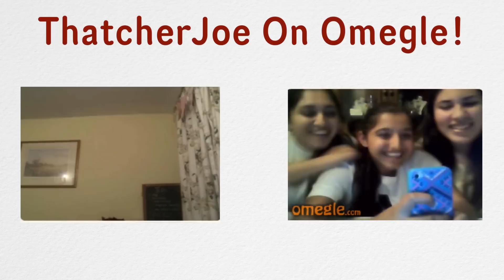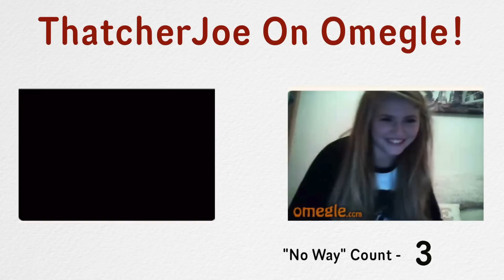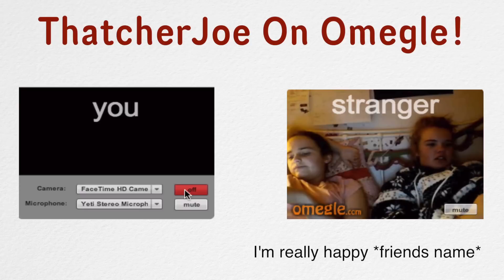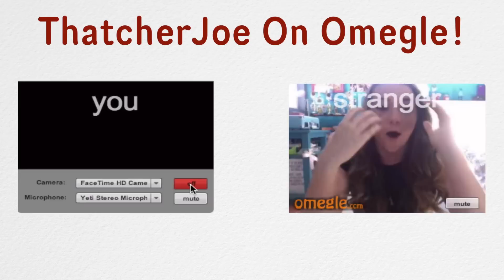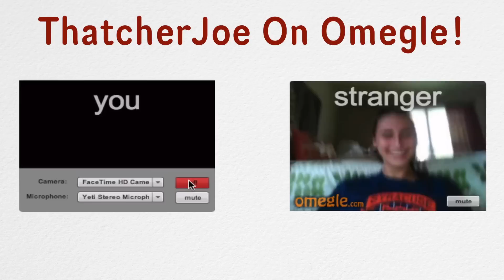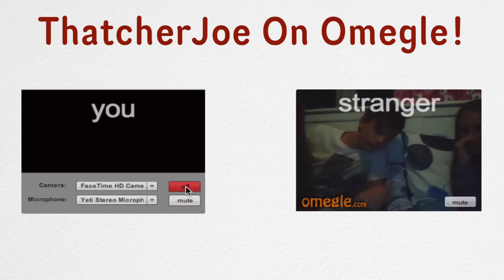OMEGLE PRANKSTER! | ThatcherJoe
Hope you enjoy my very first Omegle video! Lets see how many thumbs up we can get!
I spent over 5 hours on omegle meeting soo many of you lovely people. Everyone I spoke to/pranked I had a chat with after which was so nice! :)  I'd have loved to include you all in the video but it would be a blimmin' long video!

SEND ME LOVELY THINGS TO THIS ADDRESS! :D
Joe Sugg
c/o Gleam Digital
12 Dryden Street
London
WC2E 9NA